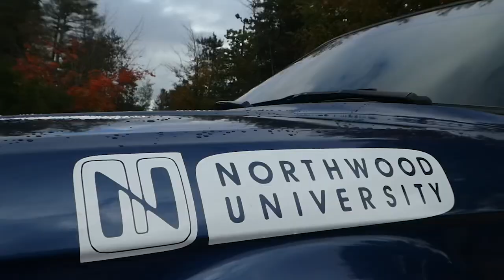Northwood University Project BMW E30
This video has been the work of many months of building this car with the aftermarket club here at NU. Hope you enjoy the story!